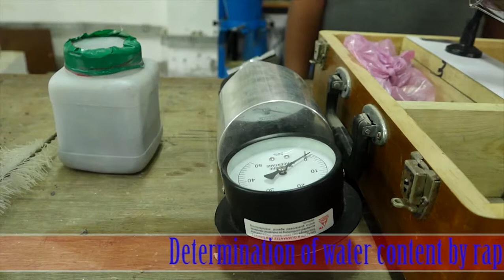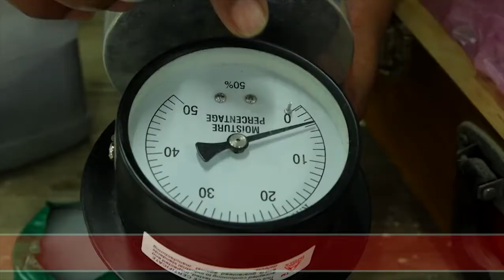Determination of water content by rapid moisture meter